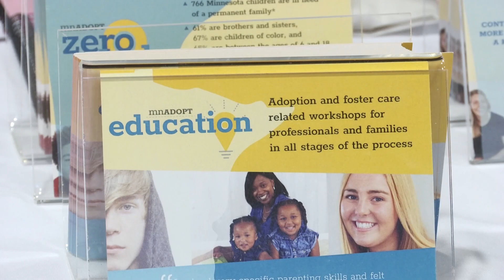Brooklyn Park Family Celebrates Adoption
Carol Ryan joined with other families who have adopted children for the 21st Annual Circus of the Heart. It’s an opportunity to let similar families bond while drawing attention to the need for more families willing to give children a home. The Minnesota Department of Human Services says 820 children in Minnesota are in need of homes.